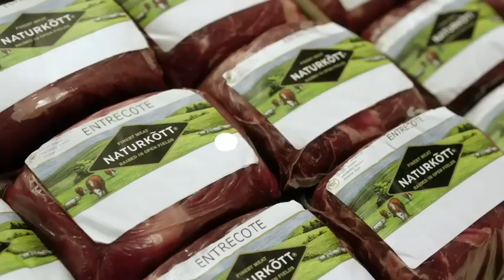Coops erbjudanden v.19 2013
Byrå: Forsman & Bodenfors
Regissörer: Fredrik Falck & Kalle Breitholtz / FLX